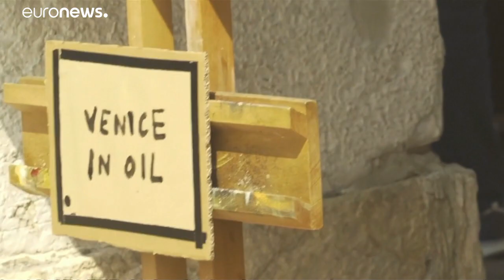Banksy unerkannt in Venedig?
Das zumindest behauptet der britische Street-Art-Künstler auf seinem Instagram-Account. Er habe gerade auf der Biennale seinen Stand aufgebaut. Obwohl es die größte und renommierteste Kunstveranstaltung der Welt sei, werde er nie eingeladen.